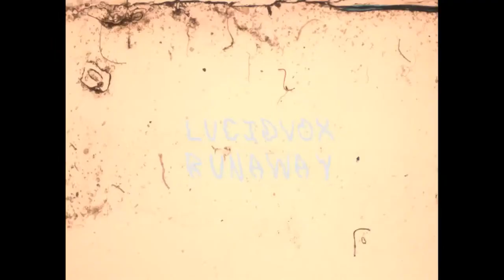Chris Eckman: Producer & Co-Founder of Influential Global Label - Glitterbeat Records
Chris Eckman (b. 1960), an American musician, composer, producer, educator, and label owner, started navigating the music business as a member of the mid-80's Seattle music scene. His band The Walkabouts was one of the first acts signed to the legendary "grunge" label Sub Pop and later went on to international success due in part to two highly acclaimed mid 90’s albums released by Virgin Records.

As a musician, he has worked with a diverse group of collaborators including Brian Eno, The Tindersticks, members of R.E.M and Nick Cave & the Bad Seeds, and currently, the cutting edge, borderless rock band Dirtmusic (featuring members from Turkey, Australia, USA & Czech Republic).

He has also been in the producer's chair for over 30 albums working with esteemed global music artists like Tamikrest, Aziza Brahim and Bassekou Kouyaté. In 2013, he co-founded Glitterbeat, a record label dedicated to "vibrant global sounds." Glitterbeat was the winner of
the prestigious WOMEX Label Award for five straight years (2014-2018). In an era when the “world music” industry is under serious threat, Glitterbeat has provided a major platform for both traditional musics and global beats with leading artists from around the world. Some recent albums include the avant-garde fado of Lina_Raul Refree; a reissue of the 1981 Brian Eno produced the debut album from the Ghanaian afro-funk band Edikanfo, Bixiga 70, from Brazil, indie Turkish-psych sensations Altin Gun, Tamikrest from Mali’s deep desert; and Songlines Best Artist winner Gaye Su Akyol from Istanbul.

As an educator Eckman has been a keynote speaker or panelist at music conferences, festivals and universities throughout the world. These include: Le Guess Who? (Utrecht), BIM (Sao Paulo/Brazil), SIMM (Bogota/Colombia), WOMEX (2016 & 2018), University of Ljubljana (Slovenia), MENT (Ljubljana), Eurosonic (Groningen), The School of African and Oriental Studies (London) and Middlesex University (London).

From 2012 to 2016 he was a lecturer in the audio production BA program at the SAE Institute in Ljubljana. In 2019 he joined World Pitch, an international mentoring program for young music business professionals.

Chris Eckman currently lives in Ljubljana, Slovenia where the main office for Glitterbeat Records resides.